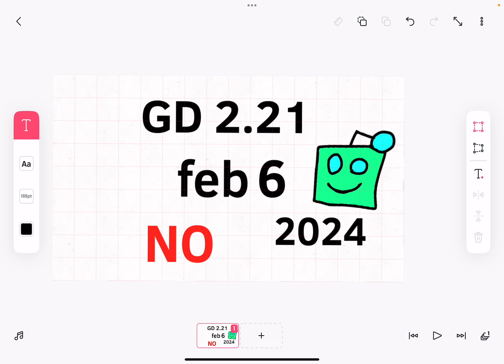DAILY GD 2.21 NEWS [DAY 26]